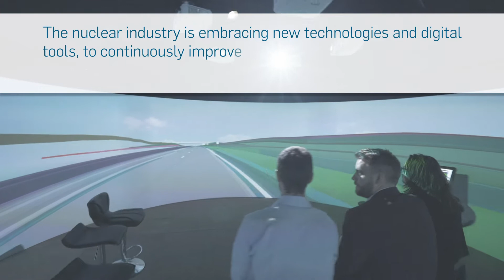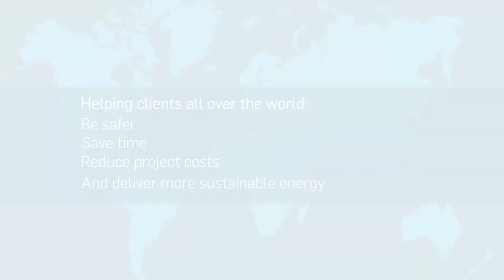Digital transformation in Nuclear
Across the nuclear sector we’re using digital technologies to improve safety, drive efficiency and deliver value.